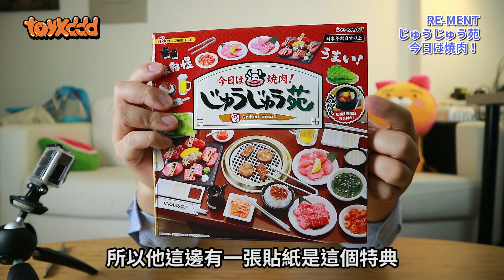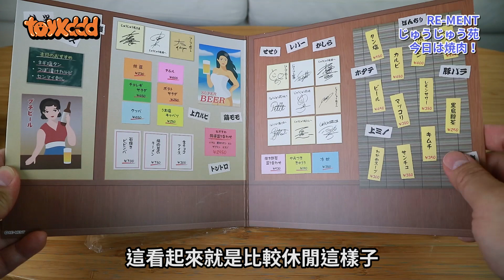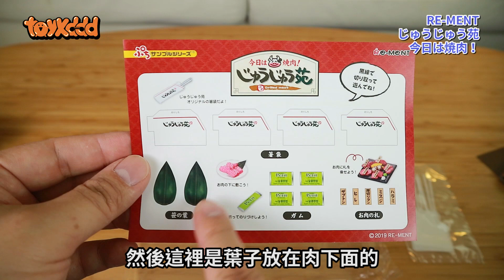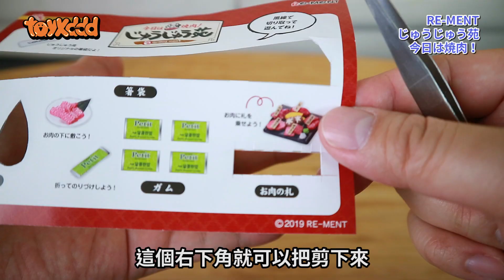RE-MENT 1/12比例還能完美搭配六吋人偶！ 今日的燒肉 敘敘苑 │ 今日は焼肉！じゅうじゅう苑 │ yakiniku unbox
【盒玩開箱】1/12比例還能完美搭配六吋人偶！ RE-MENT 今日的燒肉 敘敘苑
非常精緻的一套, 還能搭配六寸人偶！
還沒入手的朋友們，不要再考慮了！！ＸＤ

・商品名: 今日は焼肉！じゅうじゅう苑
・価格: 3,800円＋税
・発売日: 2020年02月10日